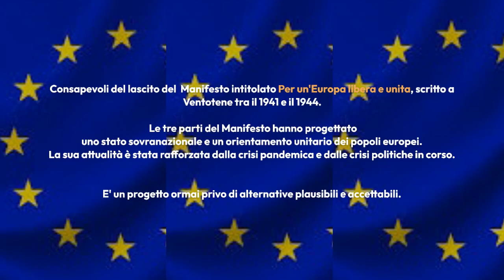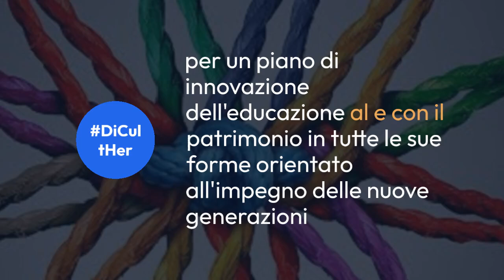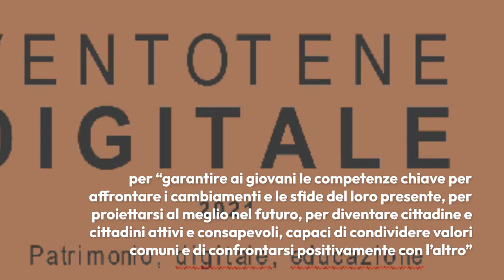Manifesto "Ventotene Digitale"